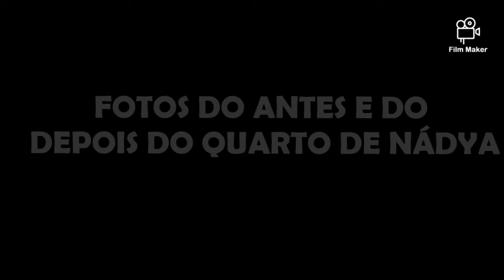MOSTRANDO COMO FICOU O MEU QUARTO DEPOIS DE MONTADO!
ESPERO QUE VOCÊS TENHAM GOSTADO DO NOSSO SIMPLES VIDEO, OBRIGADA POR TER ASSISTIDO ATÉ O FINAL💜🥰 DEUS ABENÇOE SEMPRE... UM BEIJÃO DA NÁDYA E DA CRISTINA 😘 E ATÉ O PRÓXIMO VIDEO!